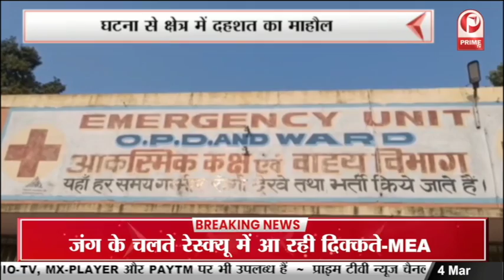PM MODI :यूक्रेन की स्थिति सारी दुनिया देख रही, हम अपने एक-एक नागरिक को लाने में जुटे हैं|| Prime Tv